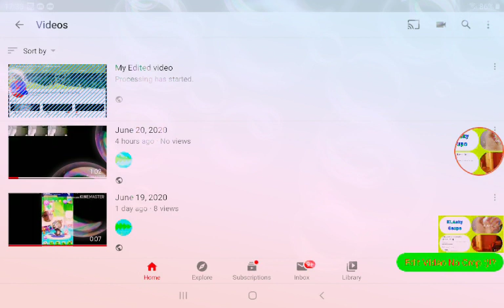Klasky Csupo Meets Powers /Bandicam Gaming's new Icon can't be uploaded nooooooooooooooooooooooooooo